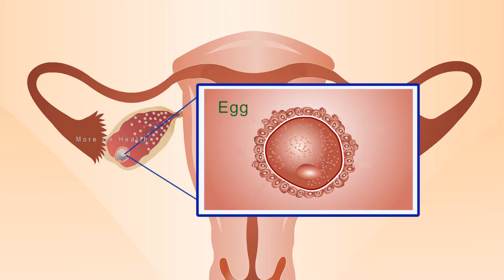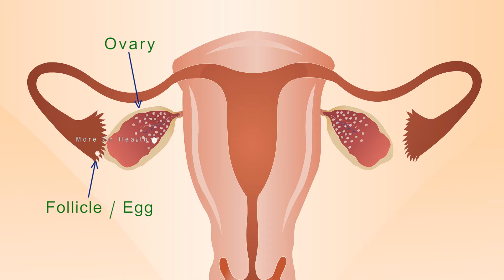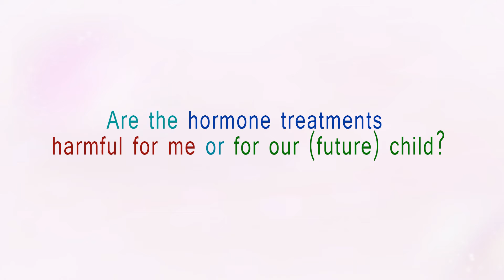IVF 13. Ovarian stimulation_ results early menopause, is it harmful_ to me & baby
Dr. Monam Gupta